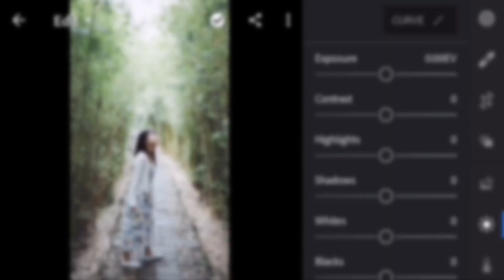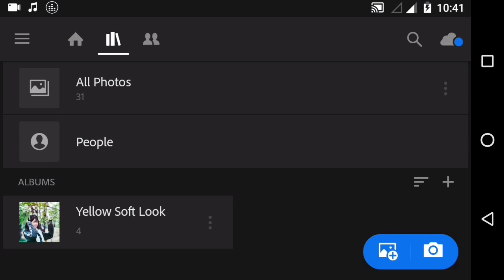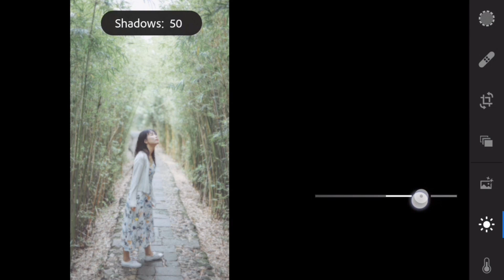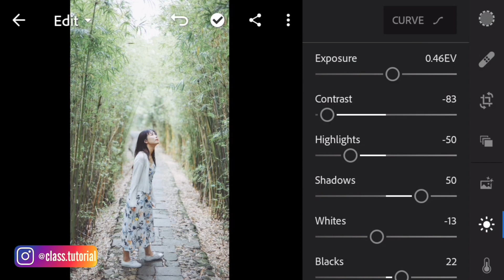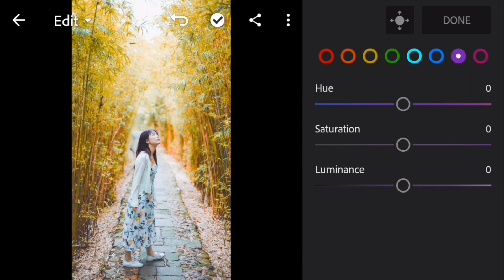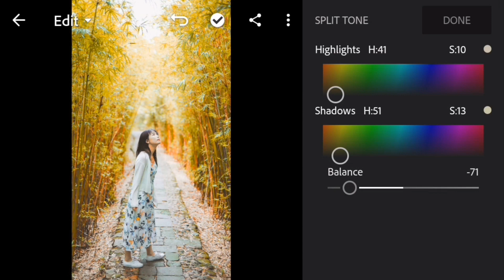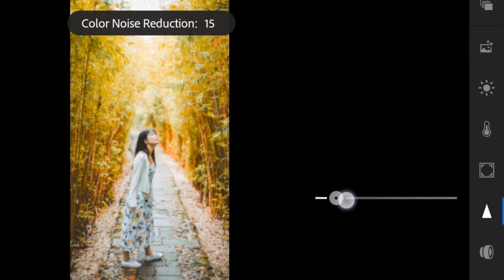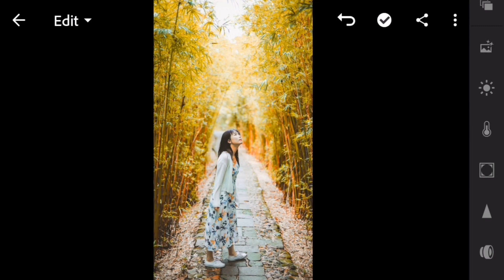Cara edit Foto Yellow Soft Look | Lightroom Mobile Yellow Soft Look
Hay Guys...
Kemali lagi bersama saya di Channel Class Tutorial, di Video Kali ini kita Akan Mempelajari Komposisi Yellow soft look, komposisi Yellow Soft Look ini cocok sekali untuk kalian Terapkan di Foto2 Outdor, dan Foto Traveling kalian Guys, Oke dari pada penasaran Langsung saja simak video nya, jangan di skip-skip karna akan ada hal penting di setiap detiknya.

NOTABENE :
Untuk Menerapkan preset Yellow Soft look ini, gunakan Foto Outdoor dan gunakan foto yang pencahayaan nya lebih terang, supaya hasilnya maximal